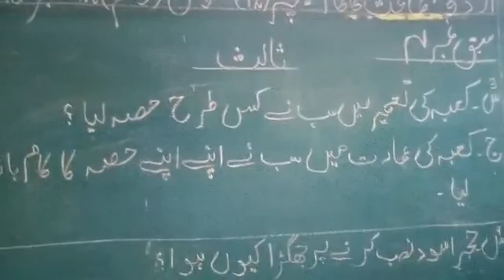class 3 Urdu lec 12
Video from nasrullah jan